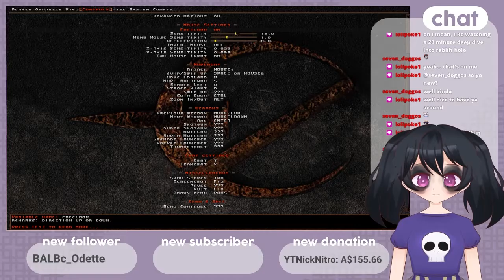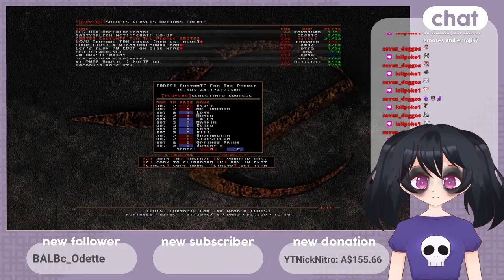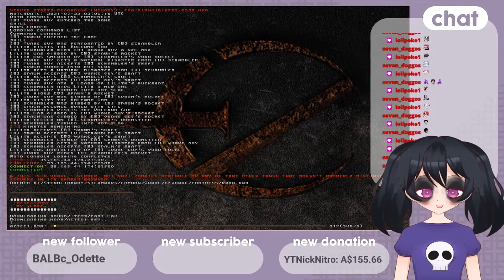[Quake] Dimensional death